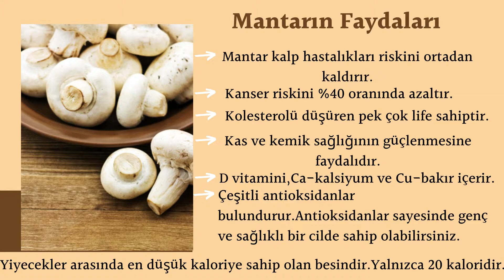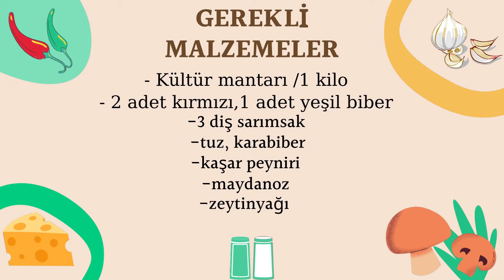Fırında Mantar Dolması Tarifi/Mantarın Faydaları/Çok Pratik ve Sağlıklı Yemek/20 Dakikada Hazır!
Herkese merhabalar, bu videomuzda ailemize ''Fırında Mantar Dolması'' yaptık. Yapılışı çok pratik, sağlıklı ve lezzetli bu yemeğin yapılışını sizlerle de paylaşmak istedik. Videomuzda mantarın faydalarına da yer verdik. Umarız videomuzu beğenirsiniz.🥰

😉Instagram hesabımızda çeşitli anketler, çekilişler yapıyoruz, videolar koyuyoruz, hesabımızı takip ederek bizlerle birlikte eğlenmek ve öğrenmek isterseniz linkimizi buraya da bırakıyoruz :

Gerekli Malzemeler;
      (4 kişilik)
-  1 kilo mantar
-  2 adet kırmızı, 1 adet yeşil biber
-  Zeytinyağı
-  3 diş sarımsak
-  Kaşar peyniri
-  Maydanoz (isteğe bağlı)
-  Tuz
-  Karabiber